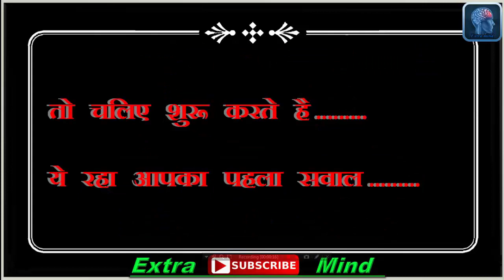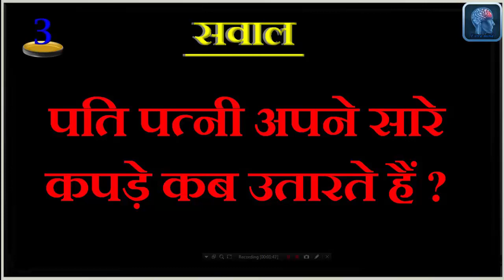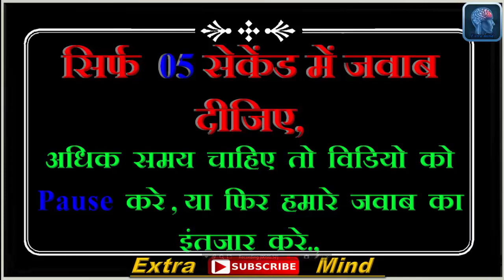Most Brilliant Answers Of UPSC || IAS Interview Questions || IPS Interview || UPSC Exam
tags---
  Extra Mind
▶ Personality Tests
▶ Trick Question
▶ Funny Tests
▶ Funny Questions
▶ Funny Riddles
▶ Mind Tricks
▶ Knowledge Test
▶ Spot The Difference
▶ Brain Teasers
▶ Puzzle